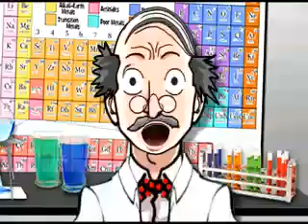How Thunder and Lightning Works | Professer Besser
Join Professor Bessor as this time he teaches kids what makes Thunder and Lighting work.  Just like a Knock – Knock, this video will keep children from pre-school to kindergarten interested in learning about thunder and lightning from beginning to end. It’s a fun teaching video that’s perfect as a homeschool teaching tool too! Professor Besser is an animated science teacher who always gets interrupted by a knock – knock at his door with a clever answer that teaches children of all ages about a different subject including animals, world of science, pets, fire trucks, trucks, trains, farm animals, and lots more!  So, keep checking our channel for more videos from Marshall Publishing all the time!